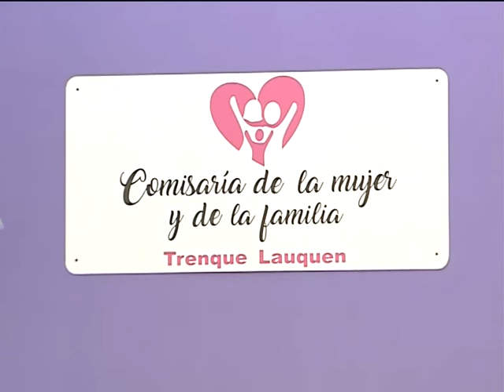La Comisaria Daniela Herrera es la nueva coordinadora de políticas de género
SANDRA DE SAN FERNANDO - Se presentó la nueva coordinadora de Políticas de Género, Daniela Herrera. Desde la comisaría de la Mujer remarcan que hacer la denuncia o acercarse a pedir asesoramiento es muy importante para terminar con estas situaciones de violencia que crecen en número y gravedad